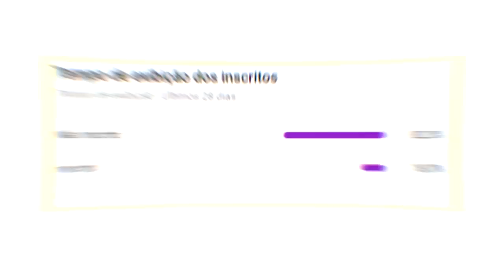O ANIME QUE ROMANTIZA A TRAIÇÃO...(Netoraserare)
Um tempo atrás alguém me recomendo essa coisa bizarra de anime que vou falar hoje, e infelizmente por falta de conhecimento da palavra "Netorare" acabei vendo isso aqui, coisa que sinceramente me arrependo, mas já que estou aqui, hora de falar do pior anime de todos, na minha opinião.

OBS: O vídeo originalmente passava de 11 minutos onde explico como encontrei esse anime, porém, tava com receio de geral não assistir tudo, e acabei cortando  essa parte, mas creio eu que não influência em nada no vídeo.